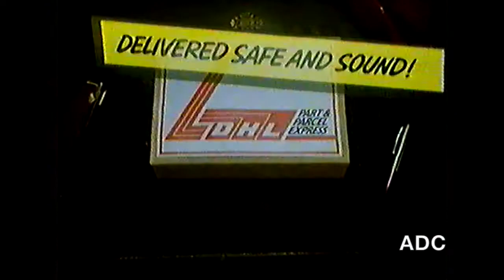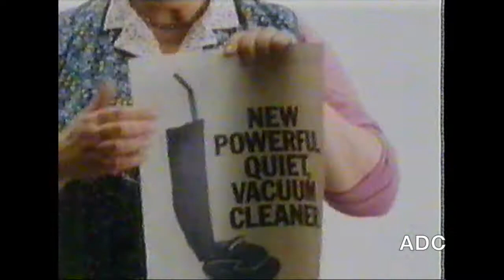STV adverts trailer & announcer Liz Kristiansen link into ITN News 23rd April 1984 5 of 5